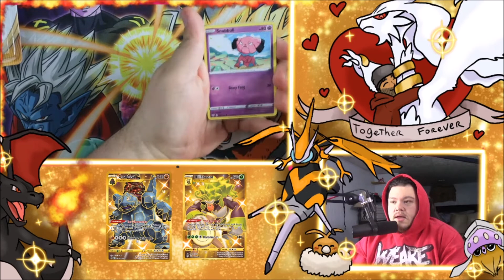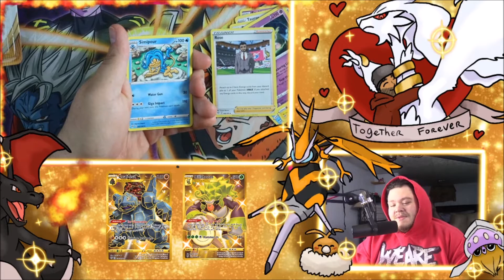Pack A Day #15 Darkness Ablaze Down with the sickness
Checkout the amazing artists of the channel!!
miekelmore- thumbnail, background, brb screen and merch atist.

cross stitch - thumbnail, background, brb screen and merch atist